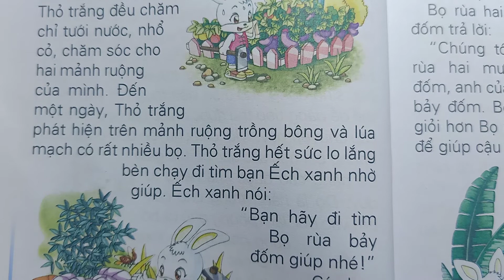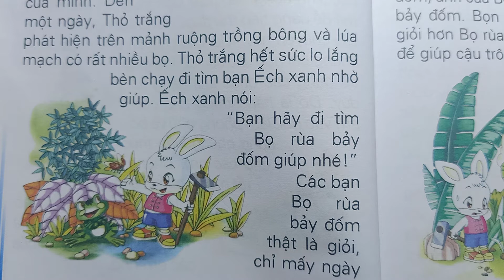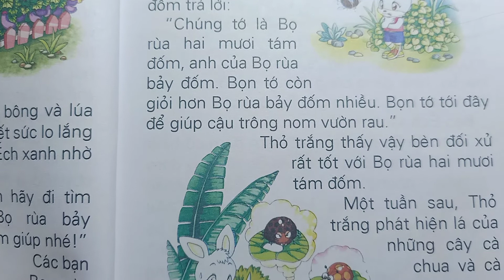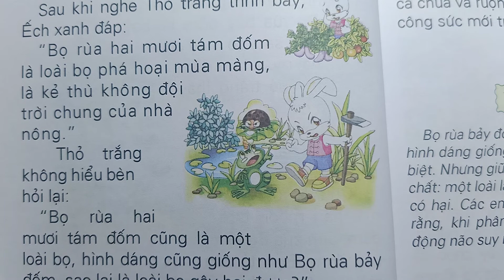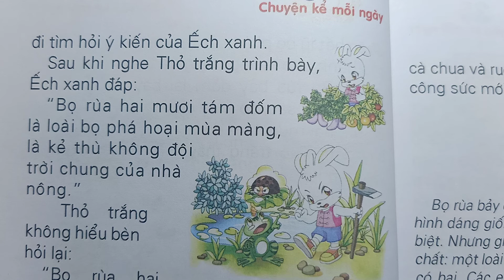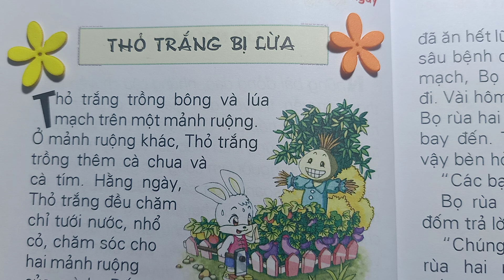KỂ CHUYỆN ; THỎ TRẮNG BỊ LỪA - 365 TRUYỆN MẸ KỂ CON NGHE - DẠY TIỂU HỌC